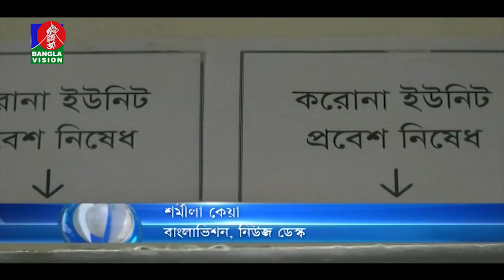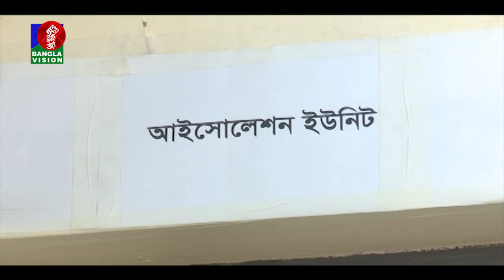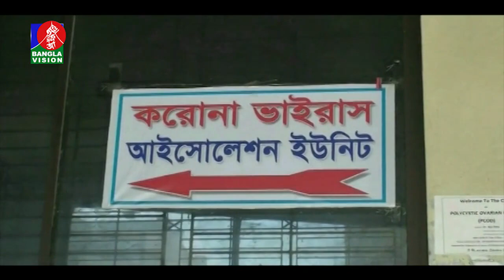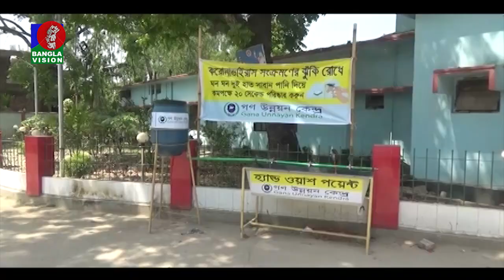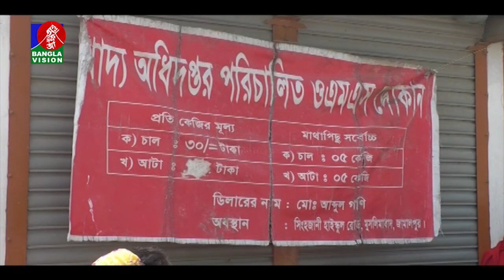বিকেল ৫ টার বাংলাভিশন সংবাদ | Bangla News | 04_April_2020 | 05:00 PM | BanglaVision News